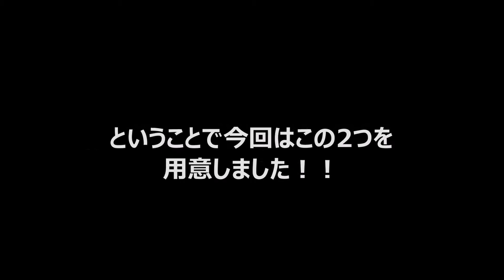万代ロマンチックサーカス準備 万代シテイ×NBC 専門学校_新潟_イベント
11月19日（日）14:00～　万代シテイパークで万代ロマンチックサーカス点灯式がスタート！イベントビジネス学科が全面プロデュースするこのイベントで、自分たちでも楽しめる仕掛けを実施します！！